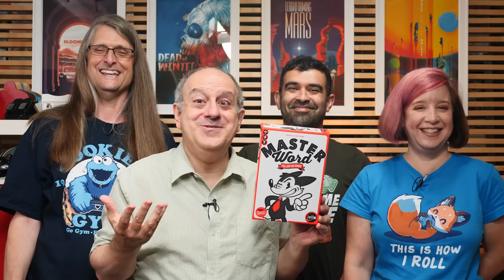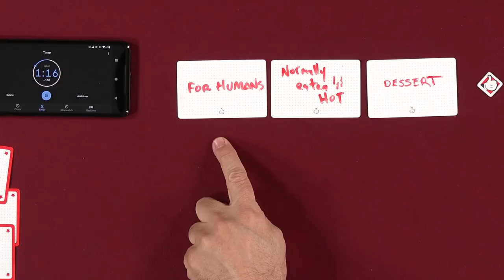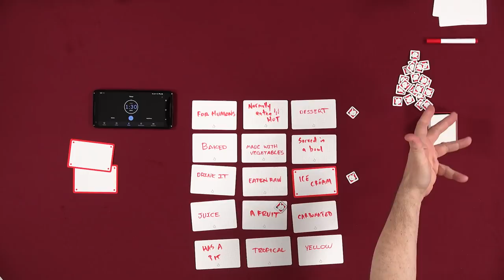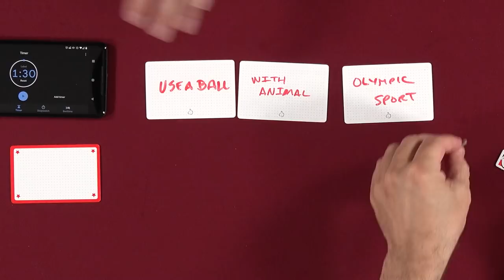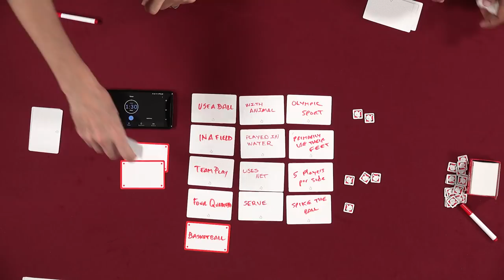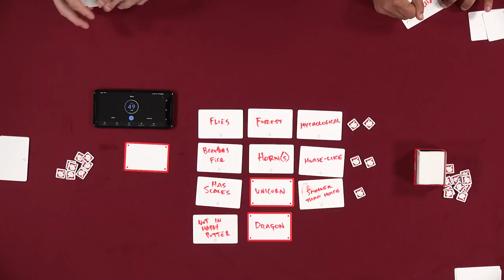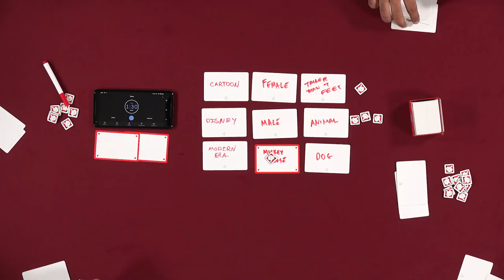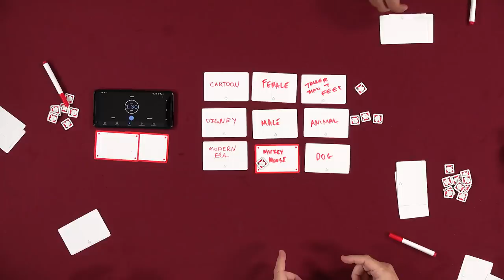Master Word - GameNight! Se9 Ep27 - How to Play and Playthrough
Intro: 0:00
Overview: 0:43
How to play: 1:38
Game play: 6:14
End game discussion: 38:50

Tonight on GameNight! Nikki, Mark, Dave & Lincoln teach and show you how to play "Master Word" designed by Gérald Cattiaux and published by Le Scorpion Masqué.